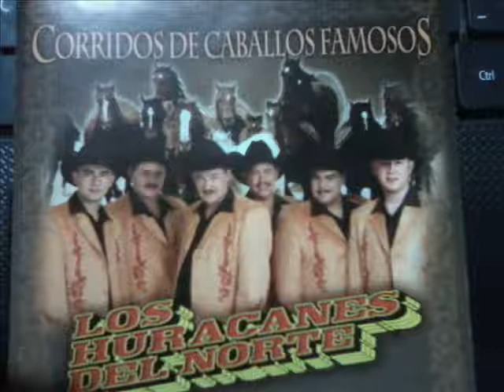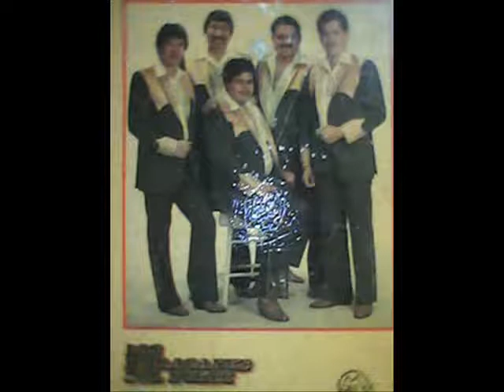EL MORO DE CUMPAS - LOS HURACANES DEL NORTE